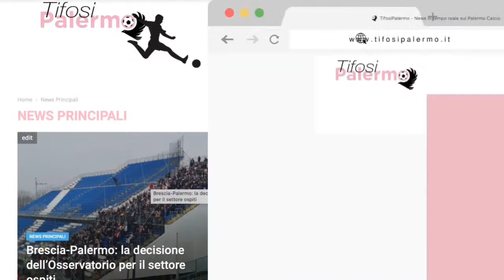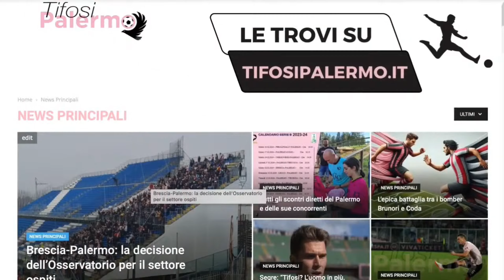SÜDTIROL VS PALERMO I La presentazione di Carlo Cangemi I TIFOSIPALERMO